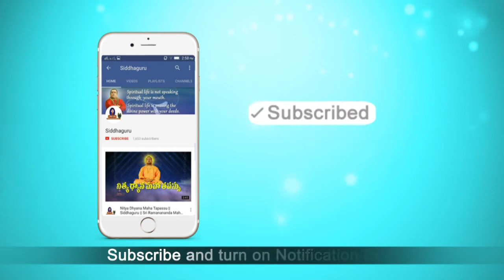Divine message of the day || July 30, 2017 || Siddhaguru Ramanananda Maharshi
Divine Message for the day July 30, 2017 is:

What is Realization?
Realization is not experiencing darshan of gods but attaining more than that, i.e, knowing one self.